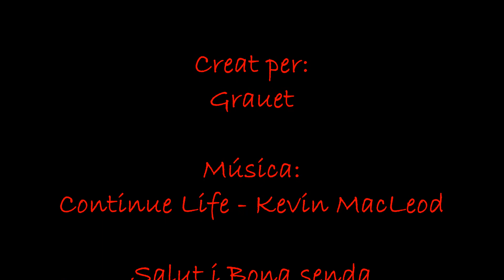COCENTAINA - "El vol del gat" - Antoni Miró.